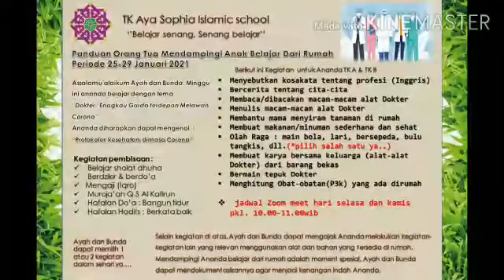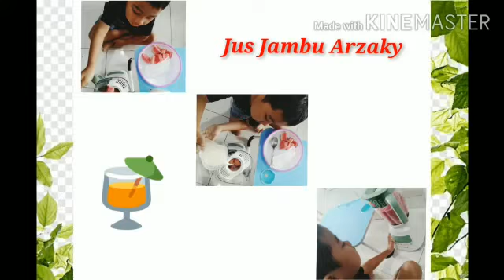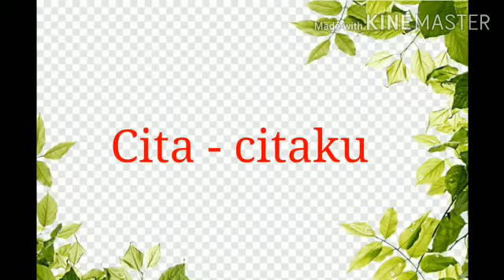Kegiatan BDR TK Aya Sophia Pekan ke-4 Semester 2 Kelas Ibnu Firnas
belajarsenang, senangbelajar